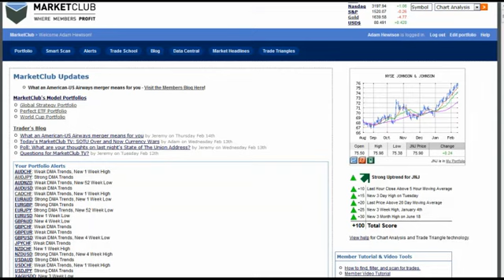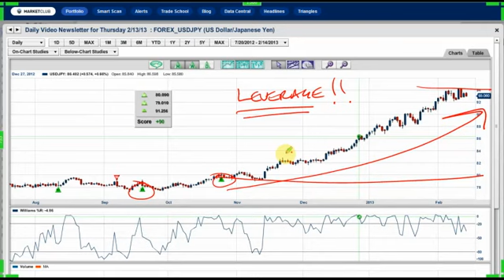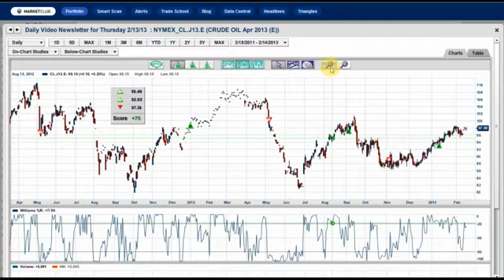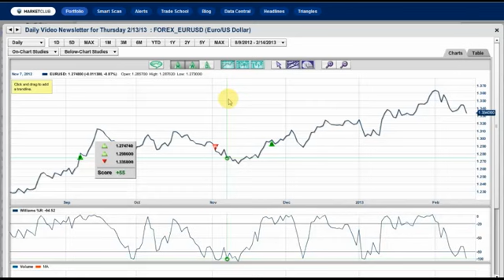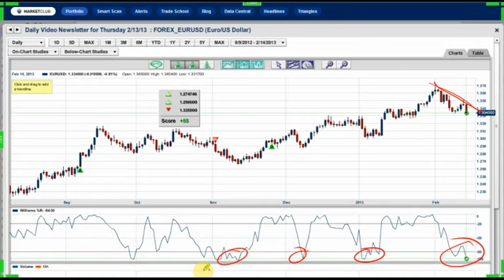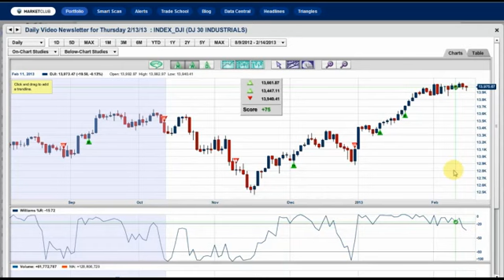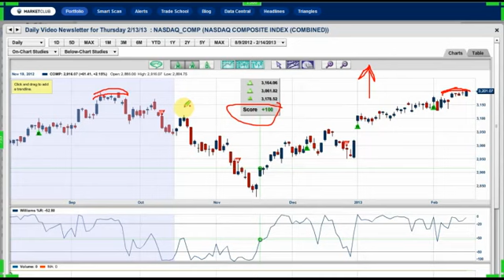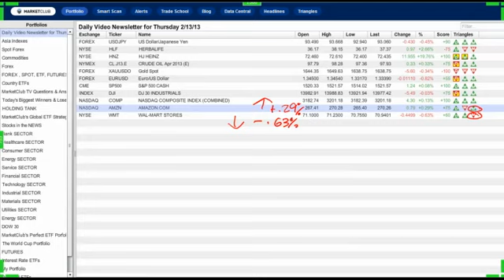SOROS makes another Billion, HERBALIFE and the KETCHUP KING!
Hello traders everywhere! Adam Hewison here, co-founder of MarketClub with your mid-day market update for Thursday, the 14th of February.

HOW TO MAKE A ANOTHER BILLION LIKE SOROS
Yesterday our MarketClub TV show covered the foreign exchange markets and just how big and important they are in the world of trading. There is news today that US hedge fund investor, George Soros, made another billion dollars since last November betting against the Yen. With the help of our Trade Triangle technology, we will see whether or not you would have made any money in the Yen move. What do you think about this currency?

DID YOU DOWNLOAD "Right On The Money"?
As a member of MarketClub, you have free access to the book I wrote on the forex markets, "Right On The Money." If you haven't downloaded this book yet, please call Melissa in our Customer Service Dept. for your downloadable copy today. 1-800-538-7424, ext. 106

BILL ACKMAN HATES HERBALIFE, SHOULD YOU?
Call it a vendetta or simply smart market analysis, but Bill Ackman, CEO of Pershing Square Capital Management LP, was venting about the stock HERBALIFE and calling for an SEC investigation into their sales practices. To be fair to Mr. Ackman, he has been negative on the stock for quite awhile and does hold a sizable short position in this stock. Today, we will see how our Trade Triangles are viewing HERBALIFE and whether you should be long, short or just ignore Mr. Ackman's rantings. Please share with us what you think of this stock.

WARREN BUFFET THE KETCHUP KING - BUFFET AND G3 PURCHASE A.J. HEINZ FOR $23 BILLION PLUS DEBT
Would you like ketchup with those fries? Today, A.J. Heinz announced that it agreed to be acquired by Warren Buffet's Berkshire Hathaway company and 3G, a Brazilian firm who owns a majority stake in Burger King. This A.J. Heinz deal is the biggest ever in the food industry. We will analyze A.J. Heinz today with the help of our Trade Triangle technology and see whether or not you would have made any money in this deal. What do you think about this acquisition?

Have a great trading day,
Adam Hewison
President, INO.com
Co-Creator, MarketClub